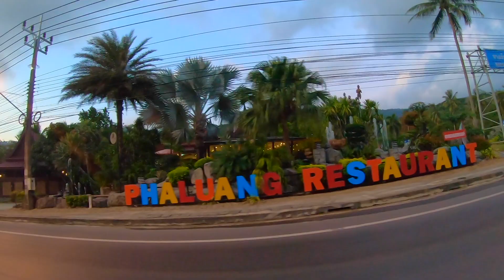Гей или нет? Остров Самуи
Долгожданная заключительная часть поездки на остров Самуи.) Как вы многие знаете я работаю в разных сферах: Дайвинг, Тренер по фитнесу и бодибилдингу, Блогерская деятельность, актер, спортсмен и спортивный организатор, фитнес модель и многое многое другое. Многие не зная ни меня ни тем более чем я занимаюсь, распускаю всякие пустые сплетни) Но я не осуждаю никого это дело каждого, в том числе того человека, который может поверить каким либо домыслам. У меня съемки бывают разного характера в том числе для различных брендов в том числе для людей с нетрадиционной ориентацией. И нет ничего странного в этом. Представьте, что вас попросили отрекламировать товар к примеру автомобиль Mazda. И вам заплатят, за то, что вы тестируете эту марку или говорите, что-то о ней. Вам заплатили за это. А , что дальше? вам нравится этот автомобиль?? нет. У вас он вообще есть?? нет Купили бы его? нет. Так вот и моя суть заключается в том же. Если вы увидели фото или видео, где я в мужских плавках или другом белье, может с кем то рядом нахожусь, но это же не значит, что я являюсь геем и мне это нравится)) Вообщем надеюсь суть вам ясна. В видео более подробно вы можете увидеть данный смысл.